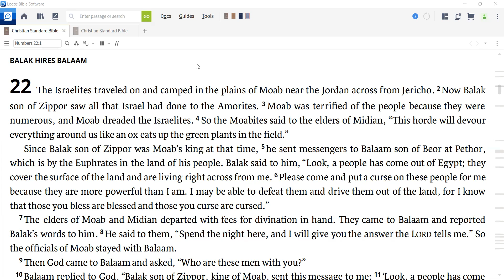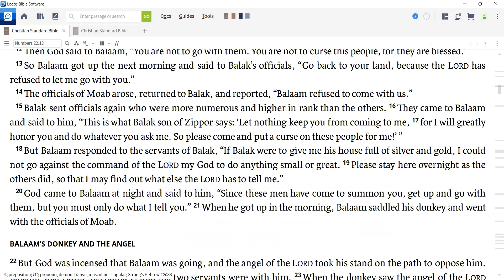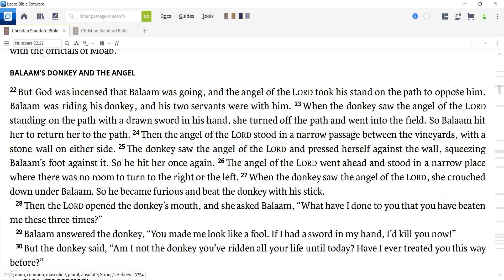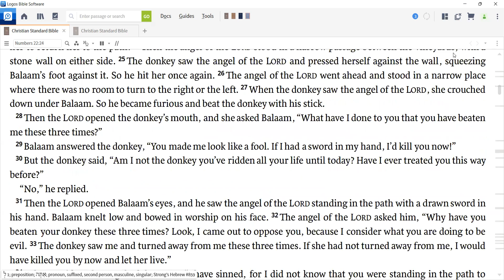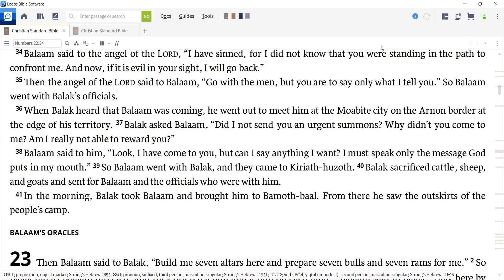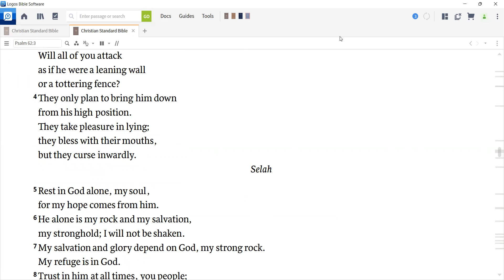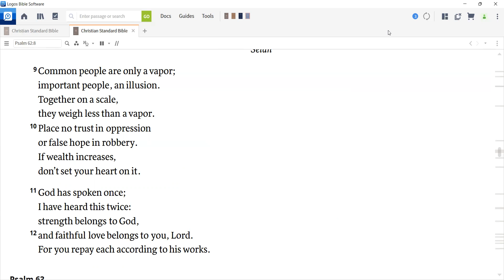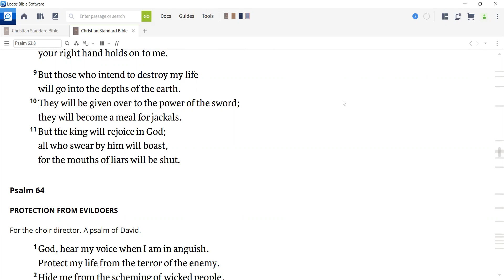Daily Devotion for April 12, 2022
Today we read Numbers 22 and Psalms 62 and 63.